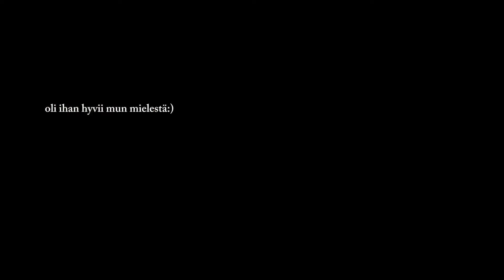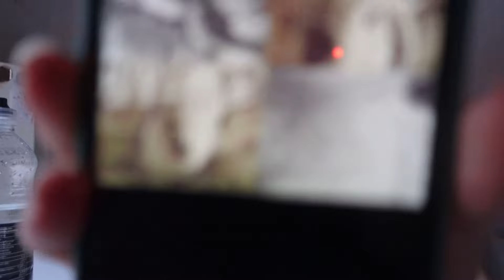Tuu mun kaa siivoo ja juttelee.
Nyt vähän tällänen yapping video:) kommentoi onks nää kivoja vai tylsiä.🫶

En omista käyttämiäni musiikkeja!
Free Music for Videos 👉 Music by Josephine Malí - Lullaby of June

Tilaajamäärä: 951💌